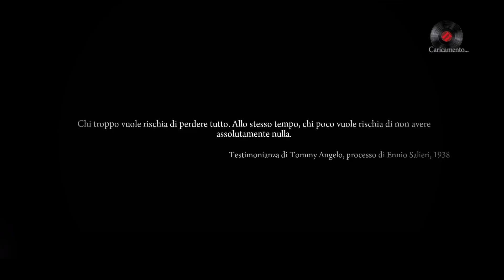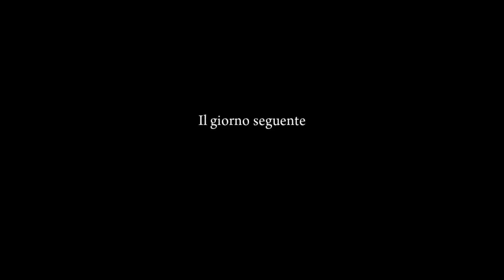Mafia 2 Definitive Edition Gameplay ITA - Prologo